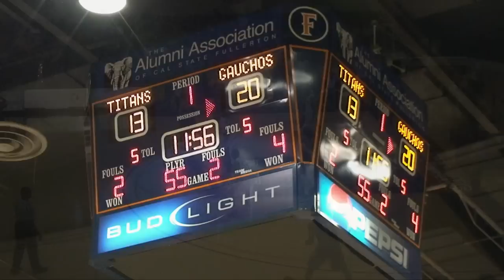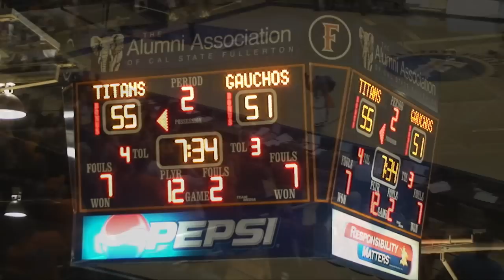Cal State Fullerton Titans vs. UC Santa Barbara Gauchos (2/17/2010)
UCSB Outscores Titans 16-7 Over Final 3 Minutes

Box Score

Fullerton, Calif. - Junior guard Justin Joyner's first basket of the season put UC Santa Barbara ahead to stay with 3 minutes to play and the Gauchos finished off a 73-65 Big West Conference victory at Cal State Fullerton.

Orlando Johnson and James Nunnally each had 18 points for the Gauchos (15-8, 10-3), who held onto first place. Fullerton (13-12, 7-6 got 14 points apiece from Aaron Thompson, Gerard Anderson and Orane Chin.

Joyner's 3-point basket gave UCSB a 60-58 lead. Johnson then blocked a short shot by Fullerton's Jer'Vaughn Johnson and Nunnally got a layup out of it for a 62-58 lead.

Chin scored for the Titans but Nunnally answered before Chin missed a layup. Jaime Serna made a 3-point play to make it 67-60 and the Gauchos made all 6 free throws in the final 35 seconds.

The game had been tied 8 times and there were 8 lead changes. UCSB led most of the half and was up, 35-34, at intermission. Fullerton's biggest lead was 54-49 at 9:06 after a Thompson trey.

Fullerton dominated the backboards, 44-28, but committed 17 turnovers to 9 for the Gauchos, who swept the season series.

"This was a discouraging loss, it was a winnable game," said CSF Coach Bob Burton. "UCSB plays great defense but we ad such great shots.

"When the game was on the line, we didn't step up. We didn't put the ball in the basket and didn't get key stops.

"They (UCSB) found ways to put it in the basket."

Joyner didn't play this season until Jan. 23, also against Fullerton, but he had seen over 200 minutes and was 0-for-12 before hitting the open 3-pointer for his only points of the game. Fullerton was double teaming Johnson who got the assist.

Both teams step out of conference play this weekend for the ESPNU BracketBuster series. UCSB is at Fresno State while the Titans host Southern Illinois Edwardsville.